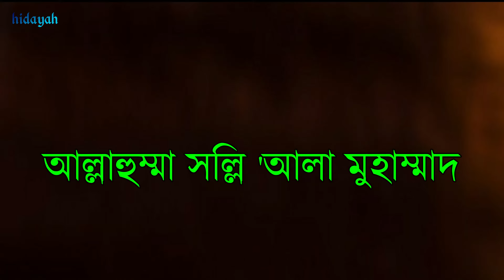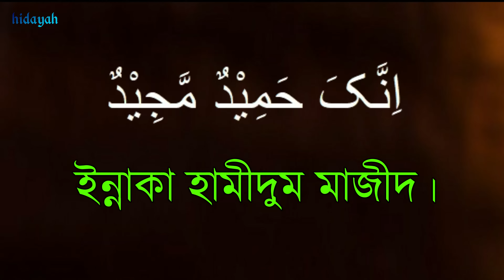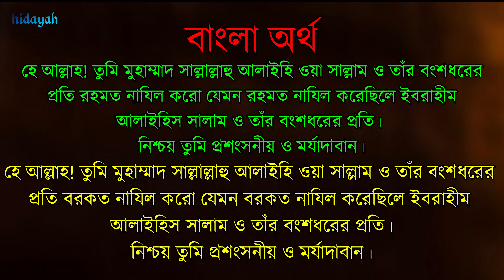দুরুদ শরীফ | দুরুদে ইব্রাহীম | দুরুদে ইব্রাহীম বাংলা উচ্চারণ | Durood e Ibrahim | Darood Sharif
আল্লাহ তাআলা ইরশাদ করেন, ‘নিশ্চয় আল্লাহ নবীর উপর রহমত অবতীর্ণ করেন এবং ফেরেশতারা তার জন্য রহমতের দোয়া করেন। সুতরাং হে মুমিনগণ! তোমরাও তার প্রতি দরুদ পড়ো এবং অধিক পরিমাণে সালাম পাঠাও। (সুরা আহজাব, আয়াত : ৫৬)

দুরুদে ইব্রাহীম.

আল্লাহুম্মা সল্লি আলা মুহাম্মাদ, ওয়া আলা আলি মুহাম্মাদ, কামা সল্লাইতা আলা ইবরাহীমা ওয়া আলা আলি ইবরাহীম, ইন্নাকা হামীদুম মাজীদ। আল্লাহুম্মা বারিক আলা মুহাম্মাদ ওয়া আলা আলি মুহাম্মাদ, কামা বারকতা আলা ইবরাহীমা ওয়া ‘আলা আলি ইবরাহীম, ইন্নাকা হামীদুম মাজীদ।